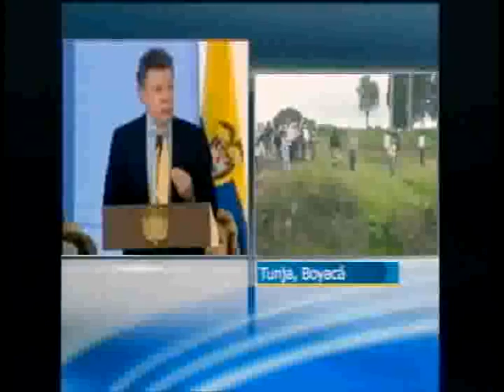Especial: Paro agrario nacional (CABLENOTICIAS)